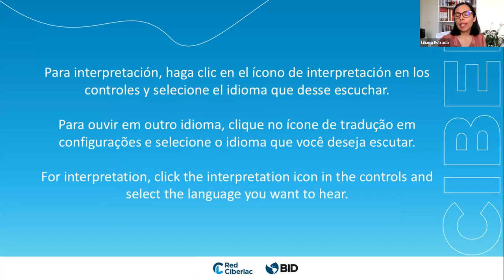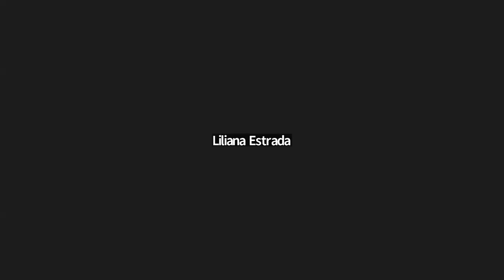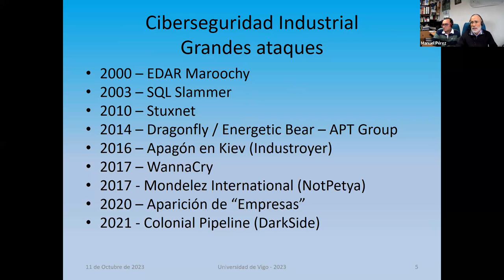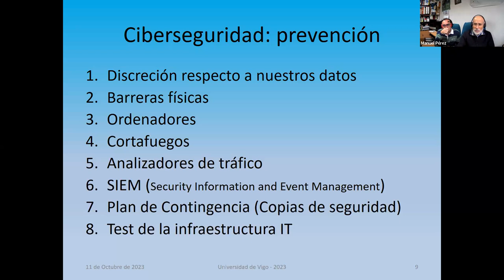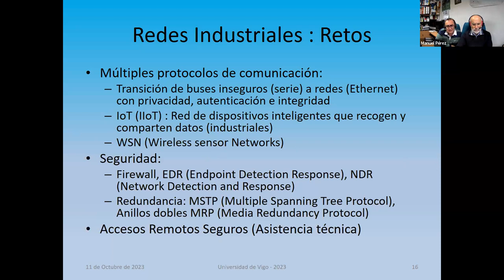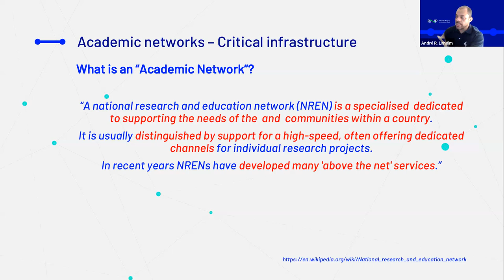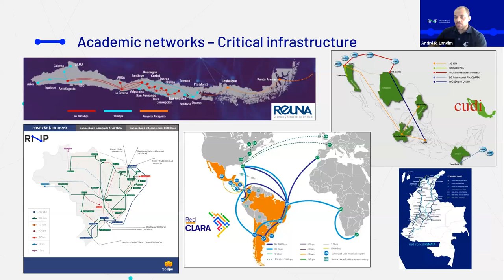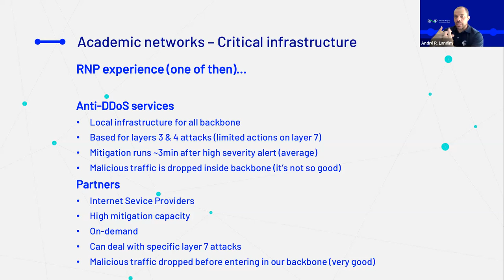Estrategias para la protección de infraestructuras críticas de la información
Martes de ciberseguridad en Ciberlac: Estrategias para la protección de infraestructuras críticas de la información

En el marco de la celebración del Mes de la Concientización sobre Ciberseguridad, cerramos con una edición especial de Martes de Ciberseguridad en Ciberlac centrado en las infraestructuras críticas; un evento organizado en conjunto con el Grupo de ciberseguridad de las redes de investigación y educación de América Latina y el Caribe, la Red de Excelencia en Ciberseguridad de América Latina y el Caribe y el Banco Interamericano de Desarrollo.

En esta edición participarán:
·      André R. Landim - Especialista en seguridad de la información - Brasil
·      Ivonne Muñoz T. - Consultora en Derecho Informático y Ciberseguridad - México
·      Manuel Pérez, Profesor de la Universidad de VIGO, España
·      Santiago Paz, especialista en ciberseguridad del Banco Interamericano de Desarrollo
·      Gustavo Betarte, presidente de la Red de Excelencia en Ciberseguridad de Latinoamérica y el Caribe
·      Carlos González, Gerente de Servicios, Red CLARA.